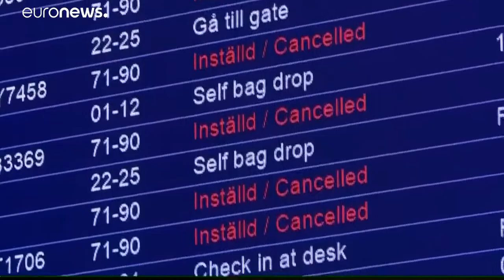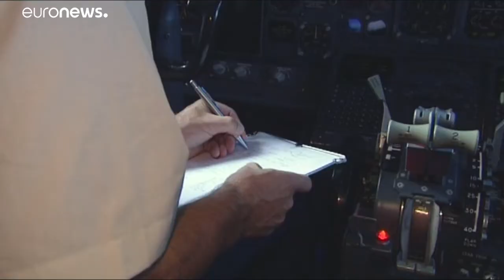Sztrájkolnak az SAS pilótái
Dániában, Svédországban és Norvégiában szüntették be a munkavégzést. Az akciót kéthetesre tervezik.…